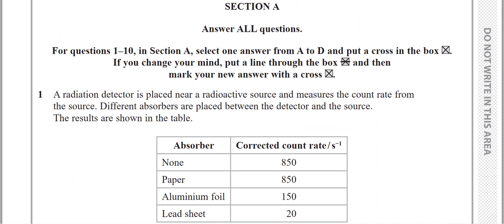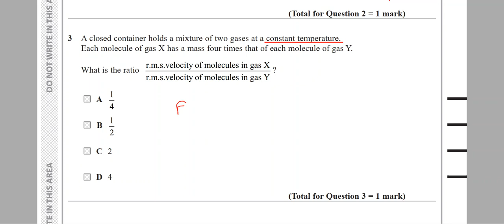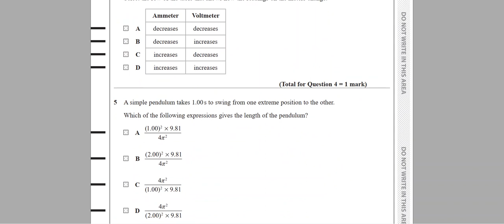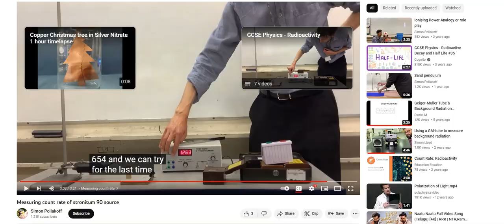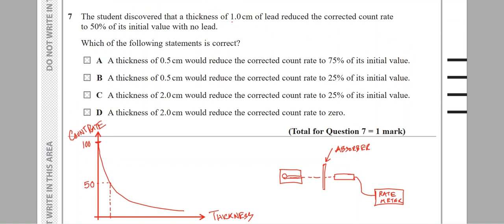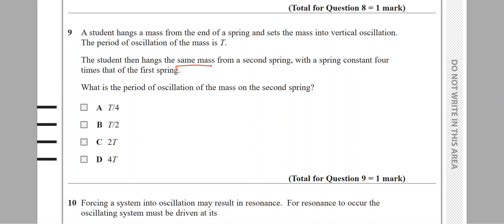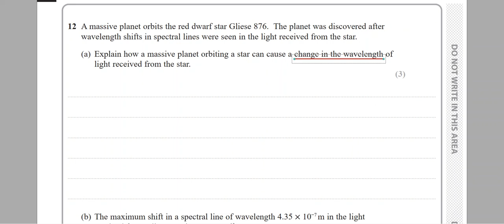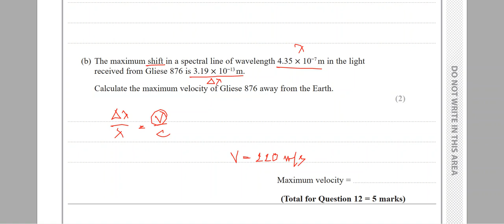May/Oct 20 Unit 5 Part 1